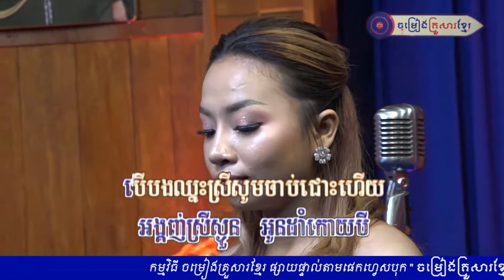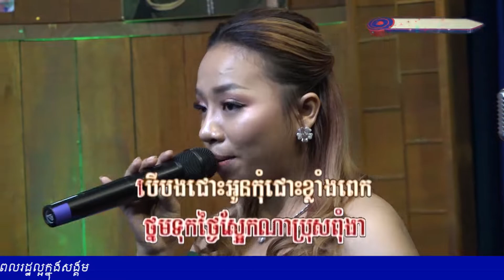អង្គញ់កើយបី||ម៉ម សារ៉ាត់ និង តន់ ចាន់សីម៉ា||ចម្រៀងគ្រួសារខ្មែរ FULL HD 29 03 2019